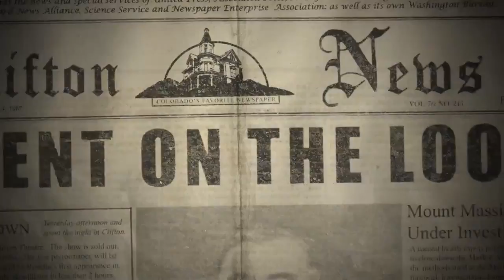Outlast | Official Trailer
Outlast is a true survival horror experience which aims to show that the most terrifying monsters of all come from the human
mind.